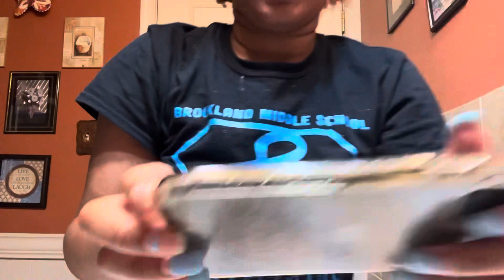Come do my hair with me!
Thank you God! Hope everybody continues to prosper in everything they do!!